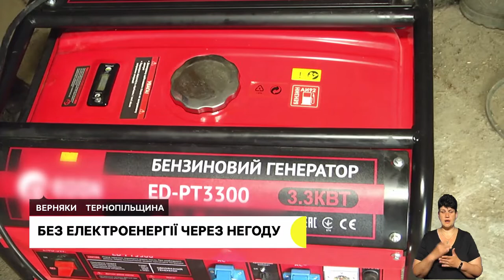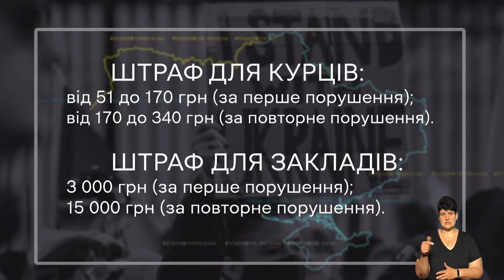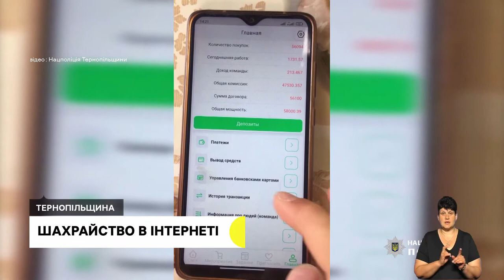Негода пошкодила електроопору, запрацював табір "Канікули з Богом" | 13.07.2022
У Чорткові волонтери власним коштом допомагають відновлювати житло, пошкоджене російськими ракетами.
Два тижні без світла та води – на Збаражчині не можуть замінити електроопору, яку повалив вітер. Як вирішують проблему?
В ігровій формі вчать історію України та дізнаються нове з християнства – на Тернопільщині запрацював табір "Канікули з Богом".